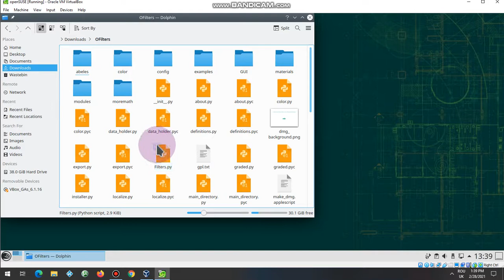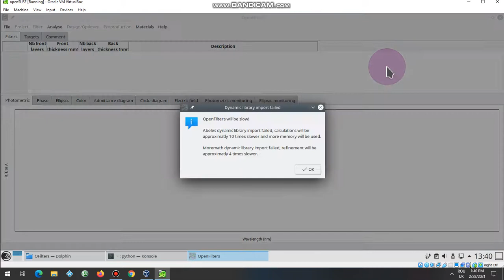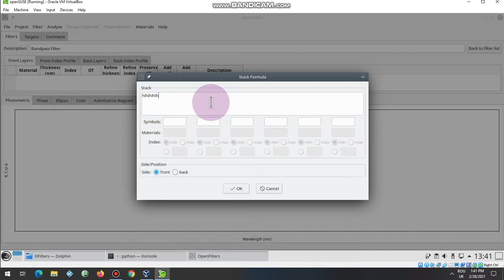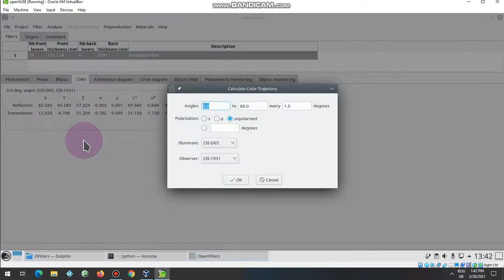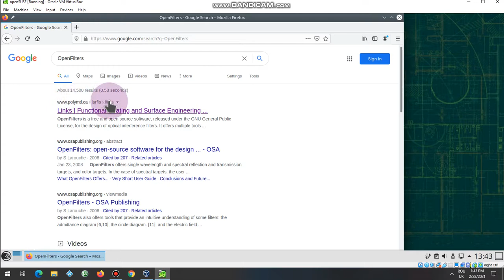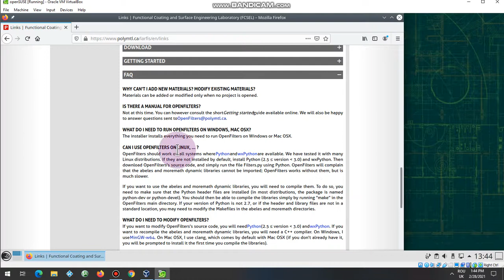OpenFilters in Linux openSUSE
Using OpenFilters in Linux openSUSE